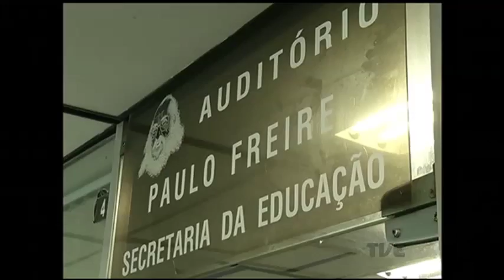Secretário da Educação anunciou que vai visitar escolas ocupadas por estudantes no Estado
O Secretário da Educação do Estado afirmou que vai iniciar uma série de visitas às escolas ocupadas para conversar com os estudantes. Vieira da Cunha se reuniu com a direção do Cpers para a segunda rodada de negociações sobre a greve dos professores, que completou uma semana. O encontro, de portas fechadas, durou cerca de duas horas, mas não houve avanço. Conforme Vieira da Cunha, não vai ser possível conceder reajuste para a categoria. Mas o secretário afirmou que há outras reivindicações previstas na pauta de negociações que estão sendo avaliadas.